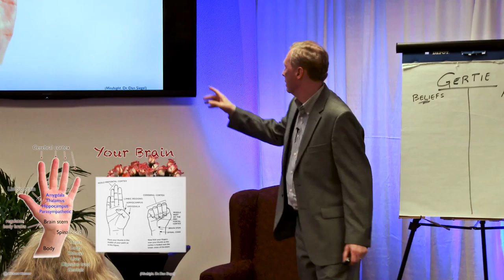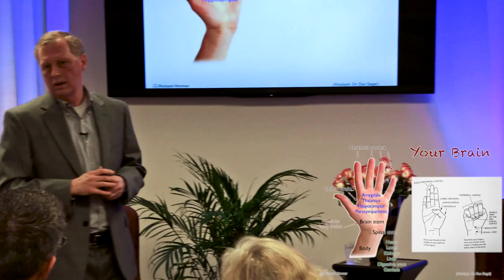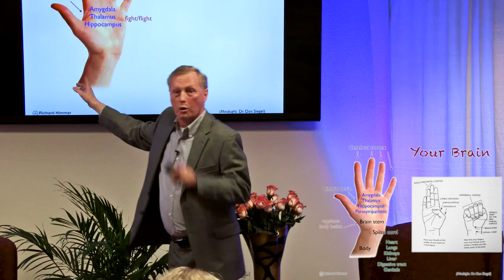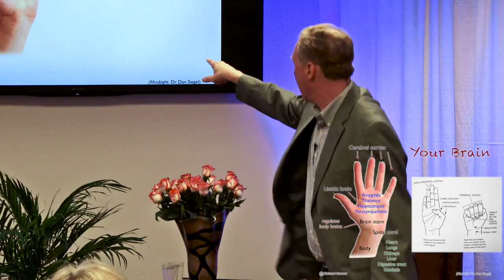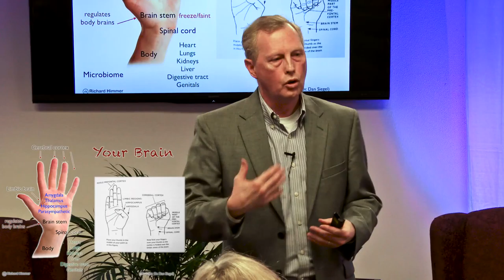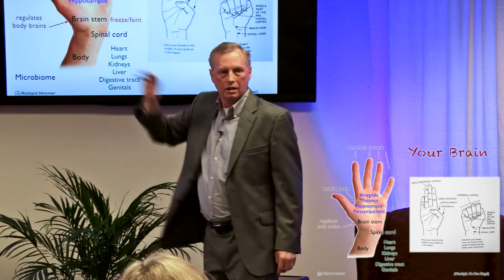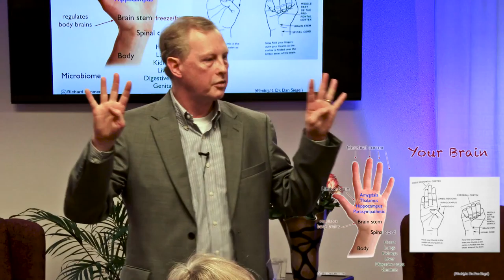The Brains Model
Daniel Siegel's mind model demonstrated.